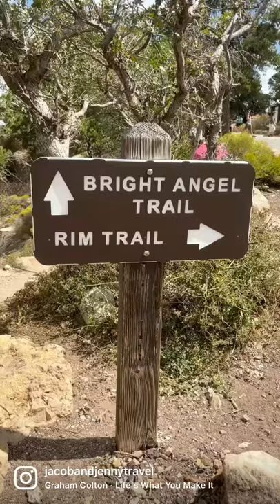Hiking the GRAND CANYON 🌲